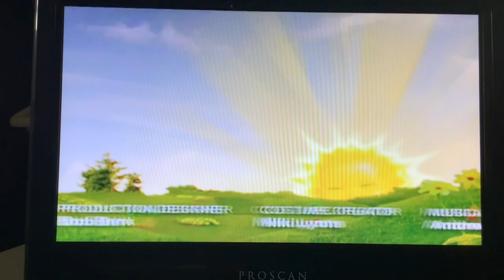Teletubbies Credits dvd Version Low pitch Version super Duper Duper Duper Duper RARE 1992 Old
We’re starting off with Disc 1 And early episodes from  disc 2